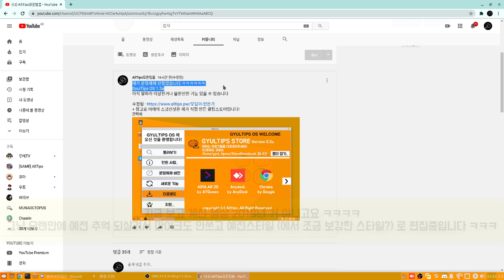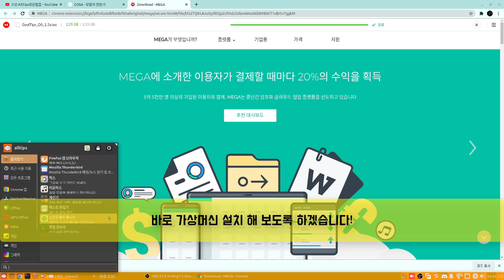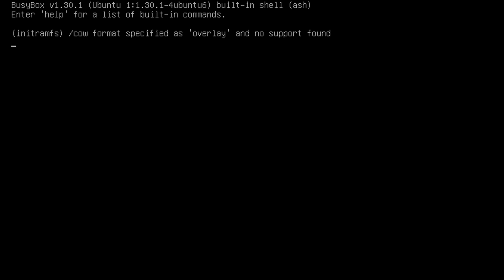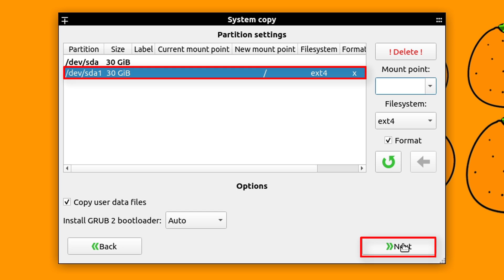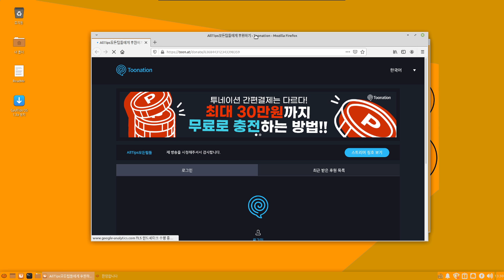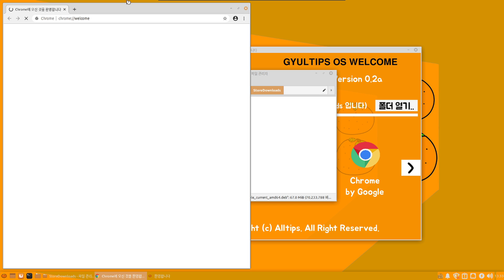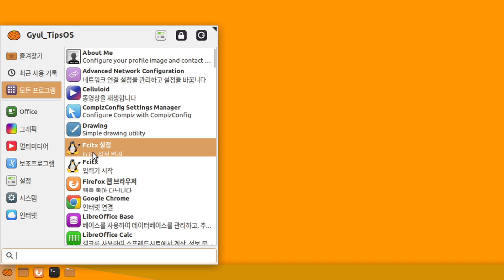귤팁 os in 가상머신..?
-ℹ️ 모팁 관련
모팁 웹사이트

후원!후원!후원!후원!후원!
머니!머니!머니!머니!머니! 읍읍..

-ℹ️ 정보
제작자
모팁(또는 귤팁)

-⁉️ 떡밥
다음 영상 주제 힌트!(초성):
idk